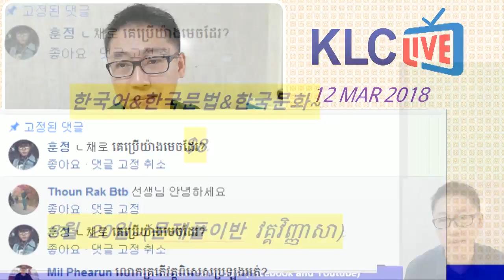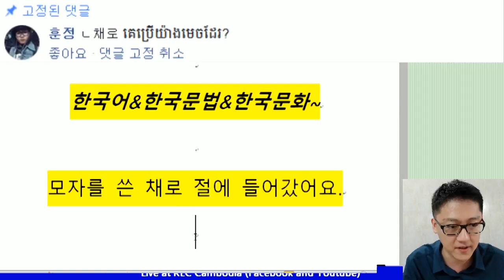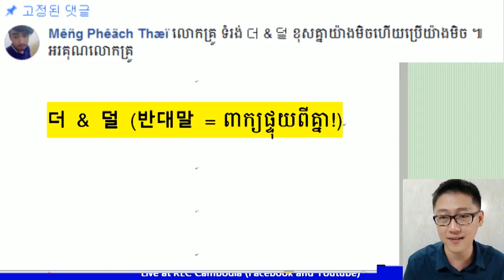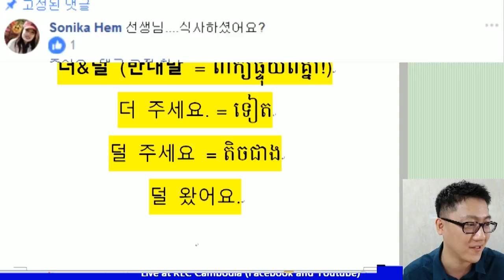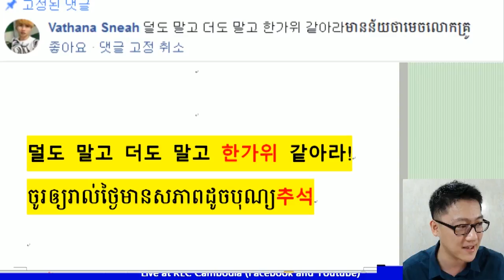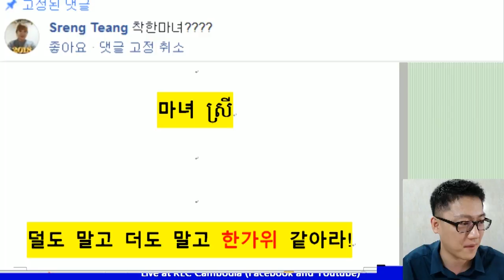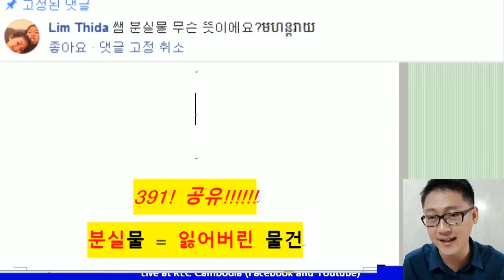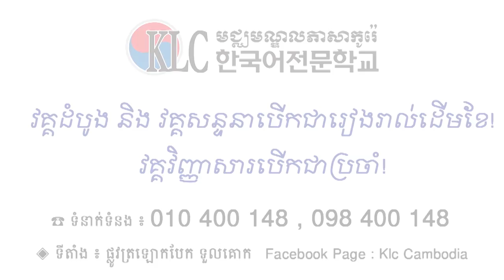[KLC LIVE] (ㄴ채로-덜-더-재해-현상-분실물)មានន័យយ៉ាងដូម្តេច?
« សូមចូលរួមតាមដានកម្មវិធីរបស់សាលា KLC ទាំងអស់គ្នា !!
វគ្គថ្មីៗសម្រាប់ ខែ 4 ឆ្នាំ 2018 របស់ KLC!
★ ថ្នាក់ដំបូង៖ សិក្សាចាប់ពី ច័ន្ទ ដល់ សុក្រ) ចូលរៀន ថ្ងៃទី2 ខែ4
 (រៀនចាប់ពីស្រៈព្យញ្ជានៈសម្រាប់អ្នកមិនទាន់ចេះសោះ)
★ ថ្នាក់ដំបូង៖ សៀវភៅ ភាគ 1 (សំរាប់ថ្នាក់សៅរ៍ និង អាទិត្យ ចូលរៀន ថ្ងៃទី3 ខែ3 )
 (រៀនចាប់ពីស្រៈព្យញ្ជានៈសម្រាប់អ្នកមិនទាន់ចេះសោះ)
★ ថ្នាក់ដំបូង៖ សៀវភៅ ភាគ 2 (សំរាប់ថ្នាក់សៅរ៍ និង អាទិត្យ ចូលរៀន ថ្ងៃទី31 ខែ3 )
★ ថ្នាក់វិញ្ញាសា ៖ សំរាប់ថ្នាក់សៅរ៍ និង អាទិត្យ (ចូលរៀន ថ្ងៃទី10 ខែ3 )
★ ថ្នាក់វិញ្ញាសា ៖ សំរាប់ ច័ន្ទ ដល់ សុក្រ (ចូលរៀន ថ្ងៃទី20 ខែ3 )